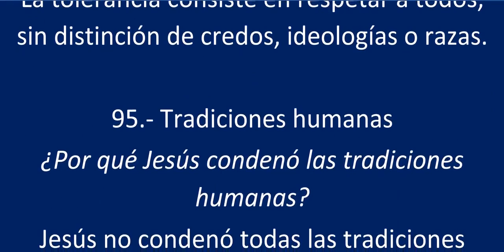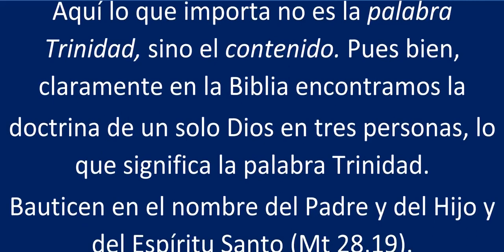DEFENSA DE LA FE Lunes 8 de Enero de 2024